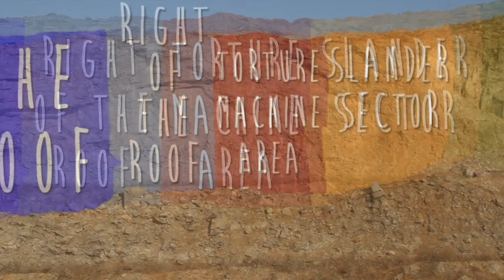Rock Climbing - Climbing Guide Video - Riverside Quarry - Overview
RIVERSIDE QUARRY IS CURRENTLY CLOSED! THE LAND SURROUNDING IS BEING DEVELOPED AND WE ARE MEETING WITH THE DEVELOPERS AND CITY TO KEEP THE QUARRY OPEN TO CLIMBERS AFTER CONSTRUCTION IS COMPLETED. PLEASE DO NOT CLIMB HERE UNTIL CONSTRUCTION IS COMPLETED. THANKS.

This is a Video Climbing Guide of Riverside Rock Quarry in Riverside, California.  This guide serves as a general overview of the rock climbing area as a whole and paints a clear picture of each section of the cliff as labeled by Louie Anderson in his guide book.

To come: More videos on specific areas of the Riverside Quarry Rock Climbing area as well as overview videos of other areas.

Presented by Not A Serious Human

Created by Eric Foss